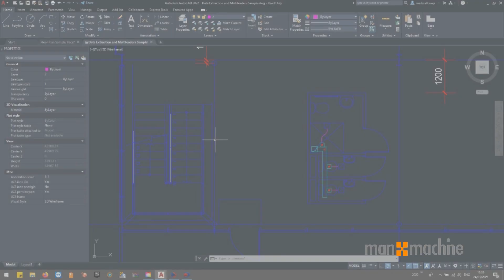AutoCAD 2022 Floating Windows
AutoCAD 2022 New Feature: Floating windows now allows you to undock multiple drawings from the same AutoCAD instance which you can then place on multiple screens.